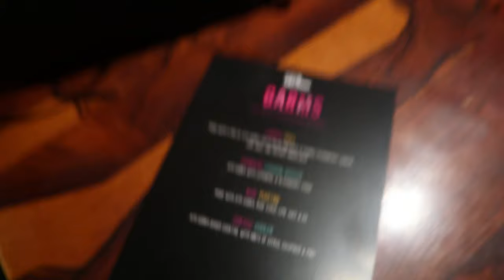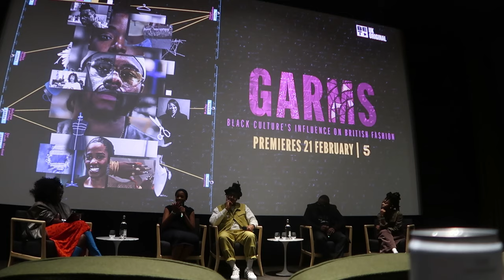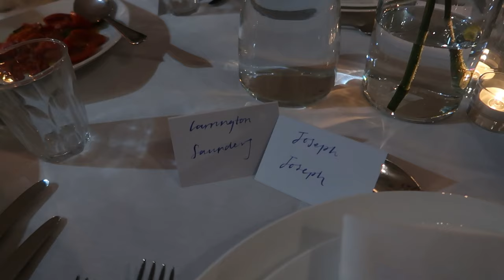VLOG* VALENTINES DAY, BOYF'S BDAY, FANCY DINNERS, PRIVATE MOVIE SCREENINGS AND MORE!